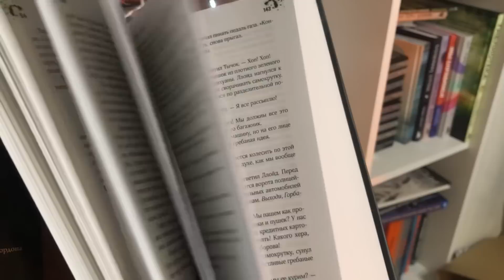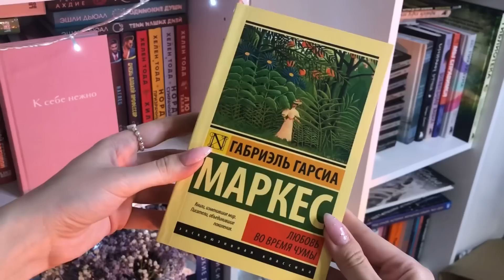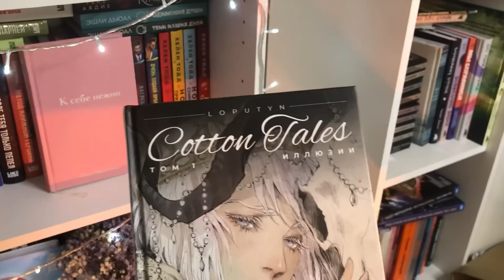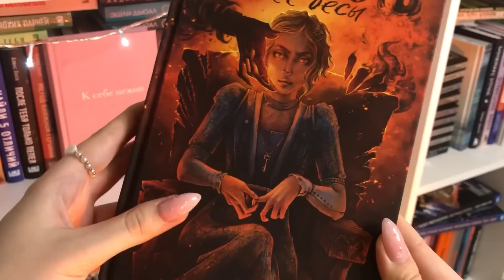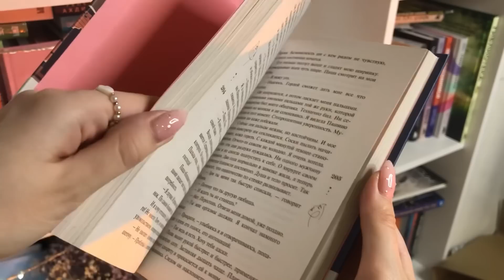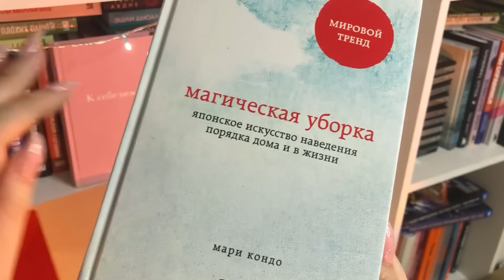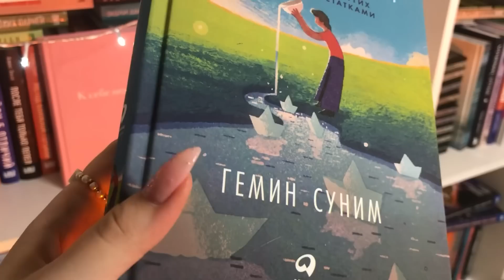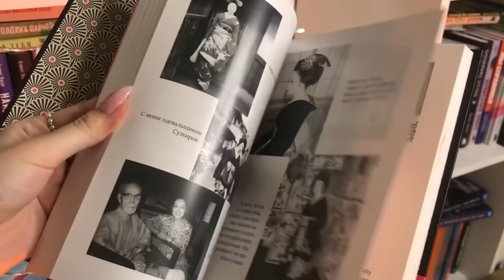РАСПАКОВКА ОГРОМНЫХ КНИЖНЫХ ПОКУПОК 📚! Стопка книг весит больше меня…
Вместе супер эмоционально будем открывать новые книги и смотреть огненные новинки! Я была в шоке от количества книг…

Реклама. ООО "Литнет", ИНН 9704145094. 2VtzqxBLJAd

В этом ролике:
► Огромные книжные покупки
► Книжная распаковка
► Долгожданные новинки и книги

Антихрупкость. Как извлечь выгоду из хаоса
Сила воли. Как развить и укрепить

Таймкоды:
00:00-00:45 - слишком много книг…
00:46-06:59 - книги о которых я давно мечтала с Майшоп
07:00-12:32 - долгожданная посылка от Росмэн (кислород)
12:33-16:30 - невероятные посылки от Бомборы и автора
16:31-19:34 - очень крутые посылки от автора и Альпины
19:35-21:36 - еще огненные новинки от Бомборы
21:37-24:15 - находки из фикс прайс и окей
24:16-24:48 - в шоке от количества книг!!!

📕Остальные книги из видео:
противостояние

Я снимаю видео про подборки интересных книг, начиная от грустных до лучших книг для подростков, заканчивая жанром психология, классики и много другого.